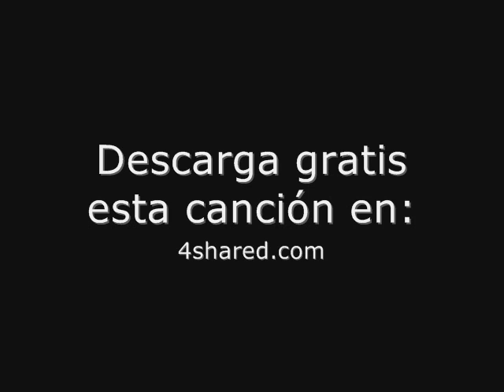Escarbarme - Olvidar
Escarbarme - Olvidar. Cuando en México se hacia buena musica y buen rock